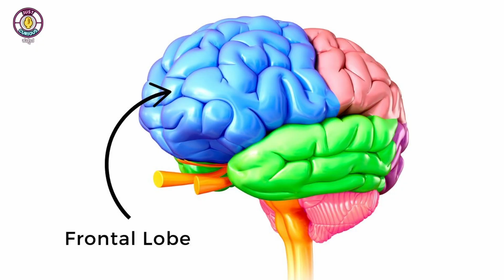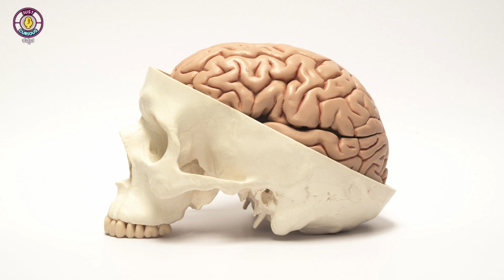Understanding How Your Brain Changes With Age | Rapid Rashmi Clips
In this insightful episode, Rapid Rashmi engages in a deep and fascinating conversation with renowned neuro & spine surgeon Dr. Satish Rudrappa, exploring the mysteries of the human brain. He explains why brain surgery often scares people, how our habits and food choices affect brain health, and why no one truly uses 100% of their brain. The discussion delves into meditation, mental health, and how the brain governs every aspect of our body and emotions. Dr. Rudrappa also shares his journey, specialization, and thoughts on what defines a good doctor. This episode reveals how understanding our brain can transform the way we live.